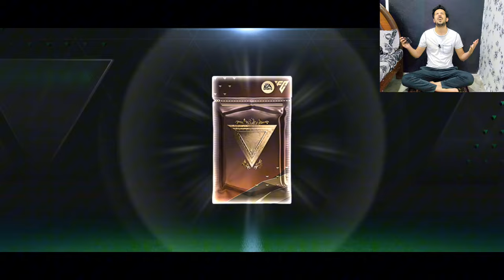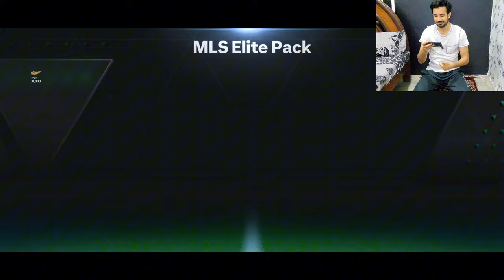OMG !! Luckiest Centurion + MLS Pack Opening Video Ever In 100K Gems Only 🤯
OMG !! Luckiest Centurion + MLS Pack Opening In 100K Gems Only 🤯